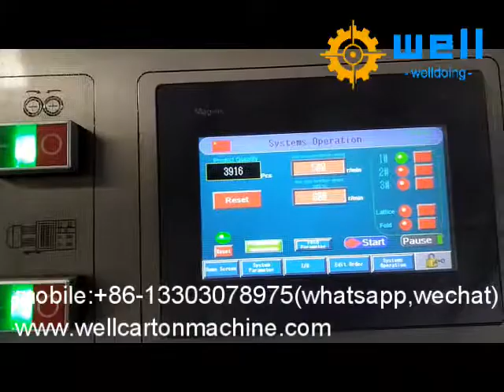automatic partition assembler machine factory